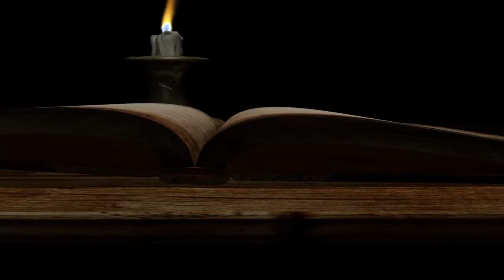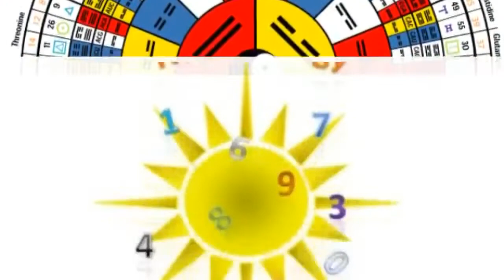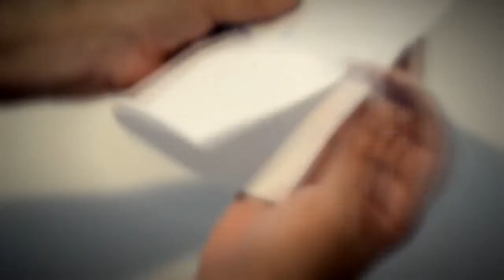Les Carnets de Lyncée : épisode 7. Autres supports de Voyance.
Je reviens vers vous aujourd’hui afin de compléter une précédente chronique dont le sujet était la voyance par les jeux de cartes, c'est-à-dire la cartomancie.
Aujourd'hui, nous nous intéressons à d'autres supports permettant d'exercer l'art divinatoire.
Afin de mieux vous expliquer le processus, je vais procéder à deux types d’interprétations : tout d’abord avec du marc de café puis ensuite avec les taches d’encre.